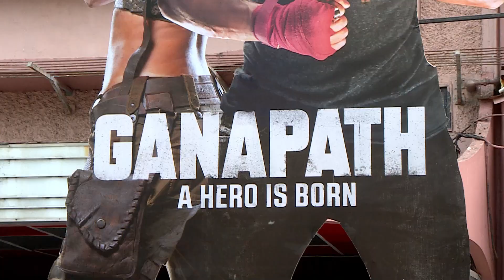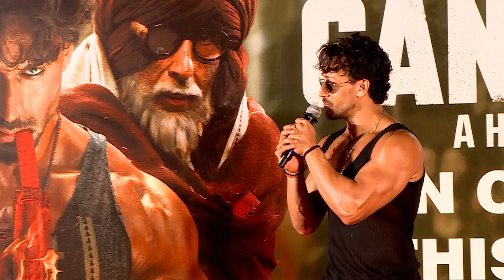Ganapath: Tiger Shroff -Kriti Sanon Starrer Film Ganapath का हो रहा जमकर Promotion |Bollywood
टाइगर श्रॉफ और कृति  सेनन की फिल्म गणपत 20 अक्टूबर को थिएटर्स में रिलीज़ होने के लिए तैयार है। फिल्म की रिलीज़ से पहले टाइगर श्रॉफ ने मुंबई में जमकर फिल्म का प्रमोशन किया, और प्रमोशन के दौरान धांसू एंट्री की।इस दौरान वो ऑल ब्लैक लुक में नजर आए।

Tiger Shroff and Kriti Sanon's film Ganpat is all set to release in theaters on October 20. Before the release of the film, Tiger Shroff promoted the film extensively in Mumbai, and made a grand entry during the promotion. During this, he was seen in an all black look.